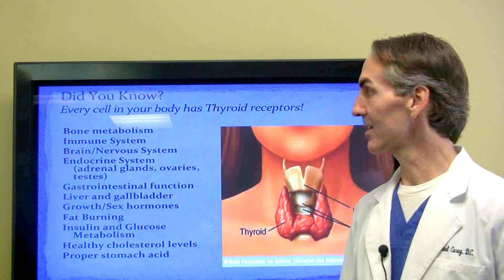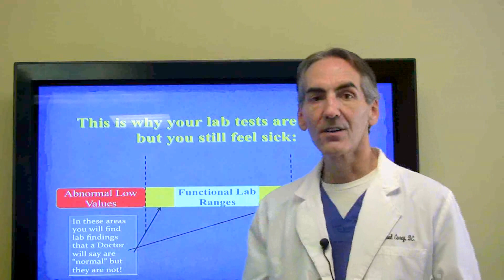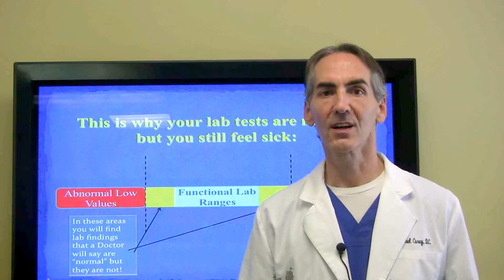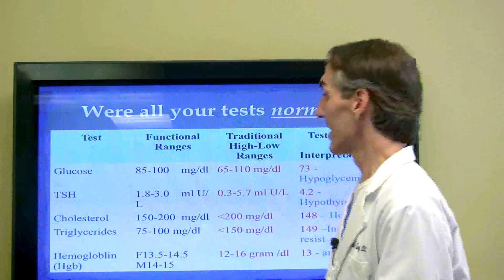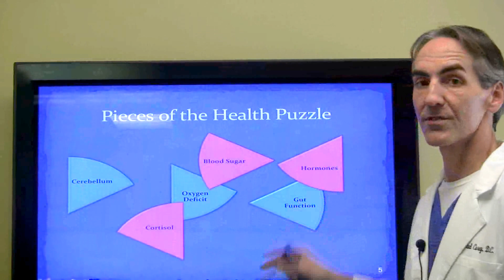Thyroid Introduction video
Introduction to correcting the underlying causes of thyroid dysfunction